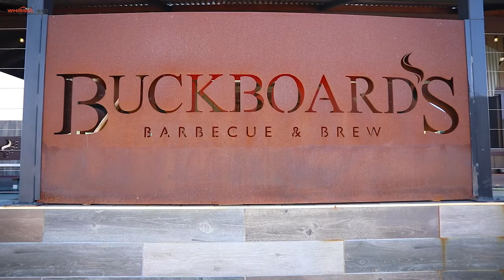Santa Maria Style BBQ at Buckboard's BBQ & Brew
Buckboard's BBQ & Brew has been serving the San Diego community delicious Santa Maria Style BBQ for 30+ years! Every dish is packed full of flavor and pairs nicely with their selection of local San Diego beers.

If you are looking for some great-tasting BBQ for your next event or your next restaurant experience, look no further than Buckboard's BBQ & Brew.

*Insider Tip: Try the Mac and Cheese Balls, you won't regret it.

Kyle Whissel
eXp Realty of California, Inc. - DRE# 01878277